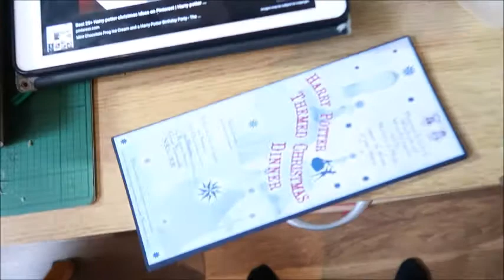Christmas Crafting - Harry Potter Themed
We continued making Potter themed decorations for our coffee shop after a trip to Hobbycraft